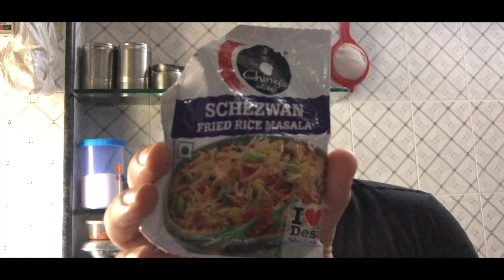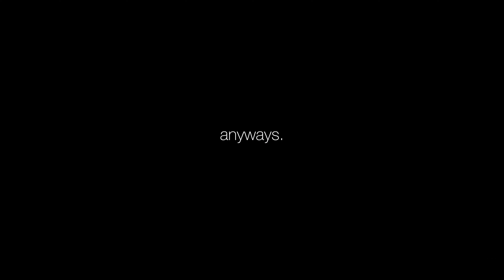TASTY Soya Sandwich Recipe | Vlog 09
In this video, I'll show you guys a very tasty & easy to prepare Soya Sandwich Recipe.

(Note: Don't forget to Vibe.)

Ingredients:
▪️Soya Chunks (Boiled) : 60-80g.
▪️Ghee (You can use olive oil if you want) : 1 tbsp.
▪️Ching's Schezwan Rice Masala : 1 tbsp.
▪️Keya Piri Piri Masala : 1 tbsp.
▪️Veeba Chilli Oregano Sauce: 1-2 tbsp.
▪️Mother Dairy Cheese Slice.

Calories and Macros:

With Cheese:
Calories : 281.
Carbs : 39.7g.
Fats : 4g.
Protein : 21.6g.

Without Cheese:
Calories : 248
Carbs : 39.1g.
Fats : 1.3g.
Protein : 19.8g.

⚖️WEIGHING SCALE⚖️
Kitchen Weighing Scale

💊SUPPLEMENTS💊
Creatine Monohydrate
Creatine Monohydrate

🏋🏻‍♀️GYM ACCESSORIES🏋🏻‍♀️
Knee Sleeves
Wrist Wraps
Powerlifting Straps

Mini Home Gym Set

Main Vlogging Camera (Iphone)
Long Microphone